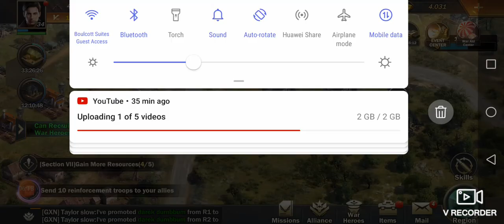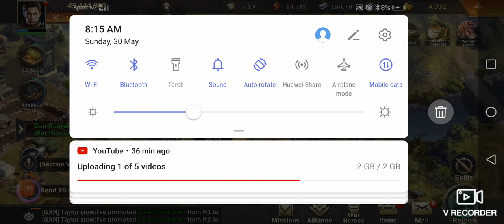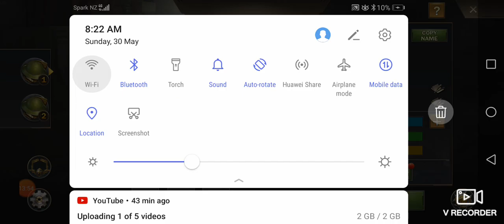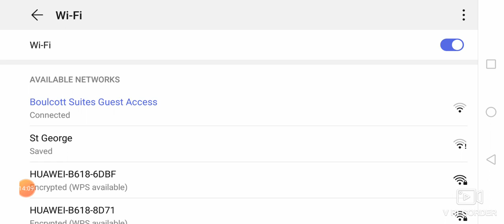30 May 2021